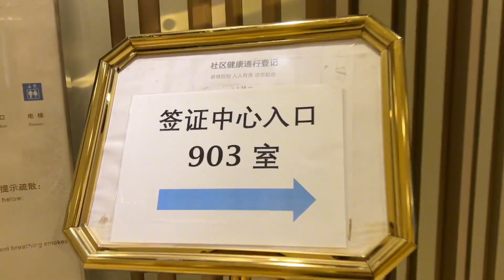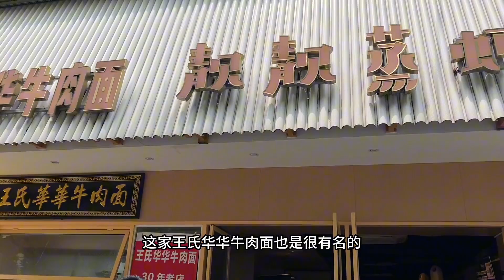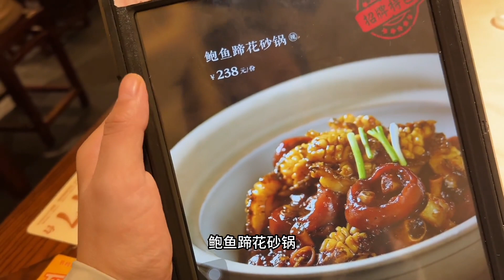到了武汉就是吃吃吃，大口吃肉大口喝汤，猪蹄鲍鱼砂锅点一份尝尝